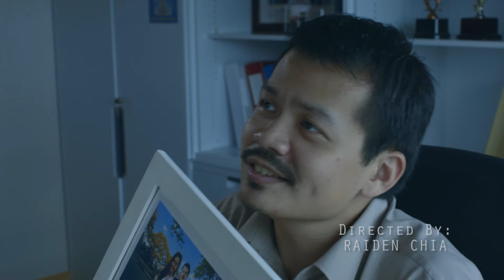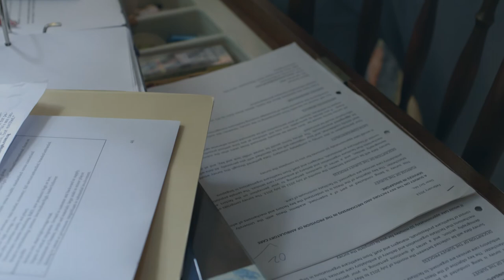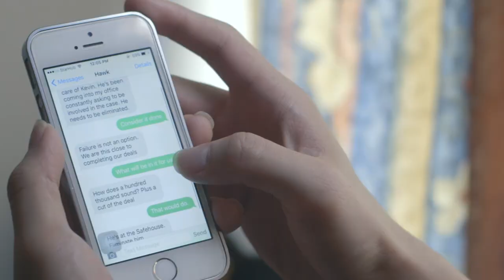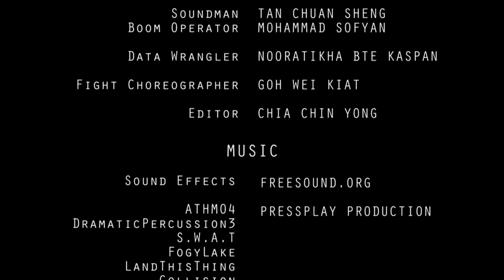VENALITY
VENALITY is a short film about A rookie detective trying to solve his first big case, however things are not always what it seems.

Starring:
Drake Lim
Jimmy Koh
Natalie Hiong

Directed and Edited by Raiden Chia Chin Yong
Produced by Nur Natasha
Art Direction by Nur Khairunisa
Camera Op: Soh Hua Jie
Gaffer: Jayne/CJ
Grip: CJ
Sound: Chuan Sheng